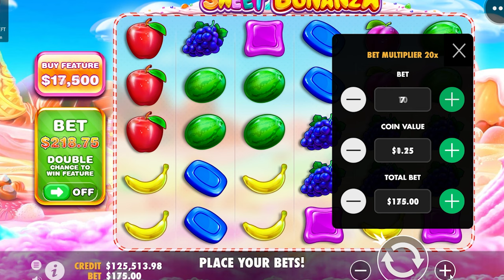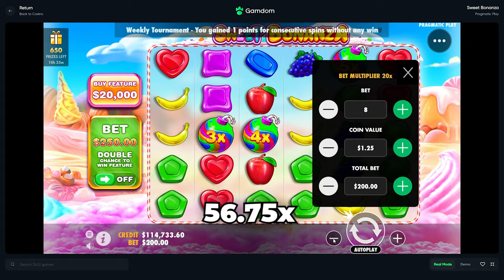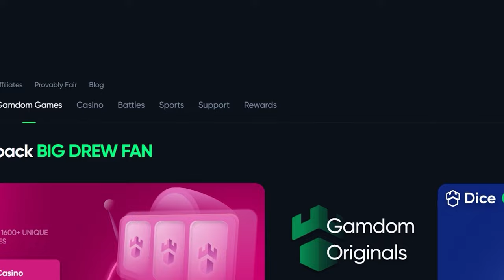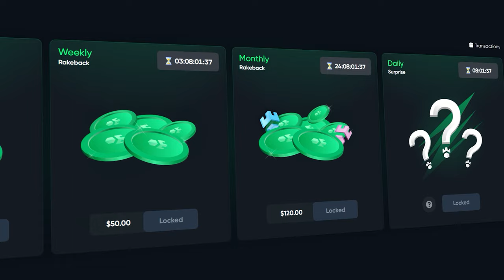INSANE $250,000 SWEET BONANZA SESSION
This Sweet Bonanza Session was GROSS
We did huge bonus buys and massive spins, including multiple $25k+ bonuses!